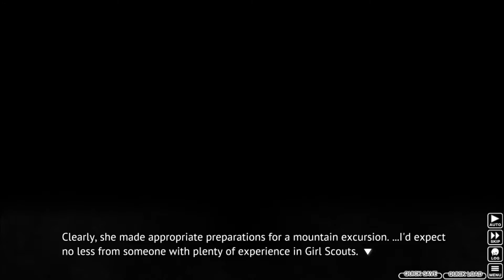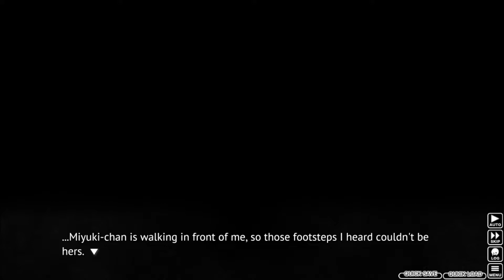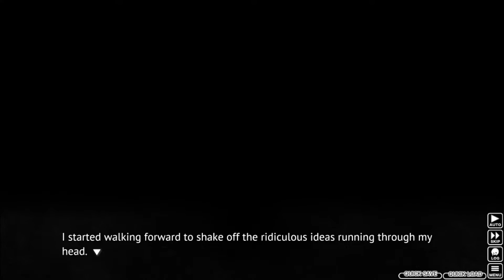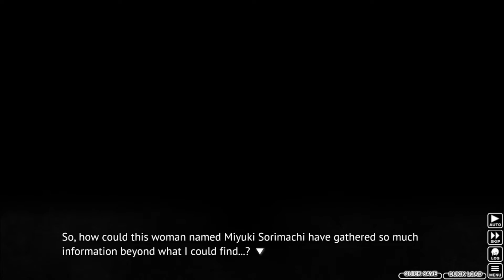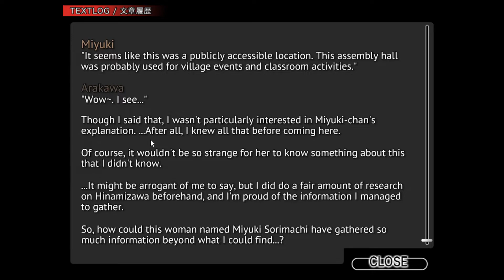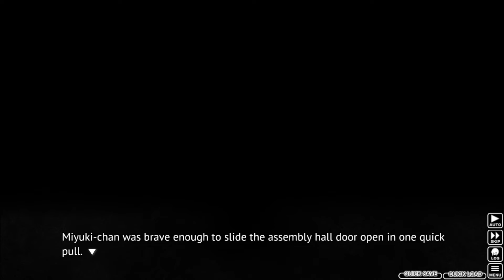Let's Read (Blind) Higurashi - Yoigoshi Hen Part 4: Furude Shrine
Hello and welcome to my blind reading of the console arcs. Videos for this series will be uploaded Tuesdays and Thursdays at 12 am or pm EST so check back at those times if you want.